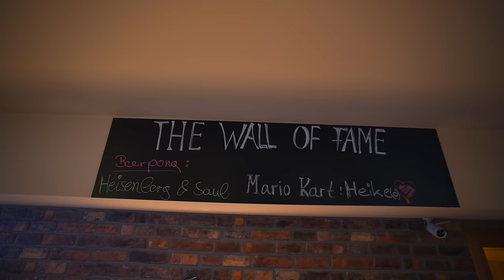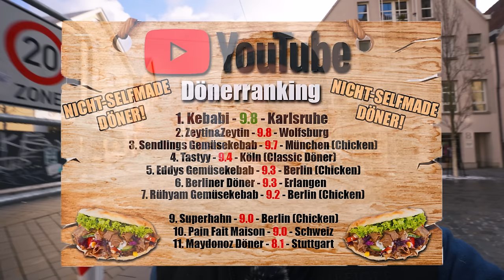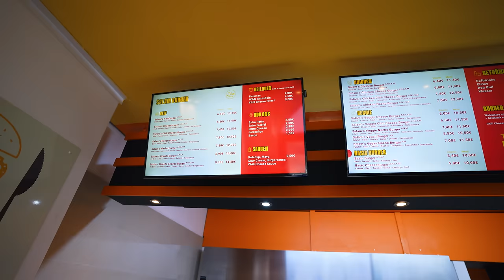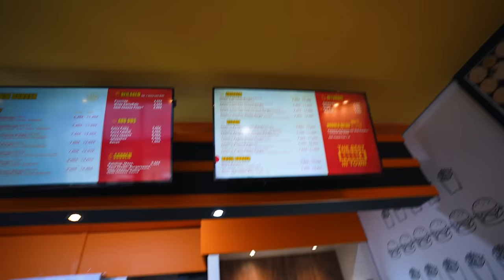DER LEGENDEN DÖNER AUS REUTLINGEN - XXL FOODTOUR TÜBINGEN/REUTLINGEN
Die längste Foodtour meines Lebens in der euch nicht nur ein legenden Döner erwartet sondern auch der beste Burger der Stadt, legenden Shawarma, Berliner Gemüsedöner und vieles mehr!
2x 10€ sparen mit der Uber Eats App  @UberEats
Code: Holle
Mein offizieller Zweitkanal:
Code: Holle10
Nachbarskind
Adresse: Dorfstraße 1, 72074 Tübingen

Laf Laf  Döner
Hintere Grabenstraße 30, 72070 Tübingen

Udo-Snack
Kaiserstraße 19, 72764 Reutlingen

Kebap Häusle
Weibermarkt 10, 72764 Reutlingen

Salam Imbiss Tübingen
Am Lustnauer Tor 9, 72074 Tübingen

Salam's Burger
Mühlstraße 12, 72074 Tübingen
Gute Arbeiter:
Finales Video: Filmjohann